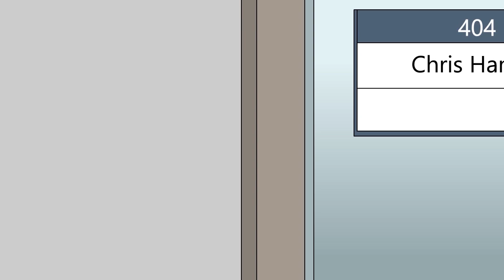kranke PARTY außer Kontrolle - Wansee Horrorstory animiert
Mein Bruder tut SELTSAME Dinge - Wansee Horrorstory animiert